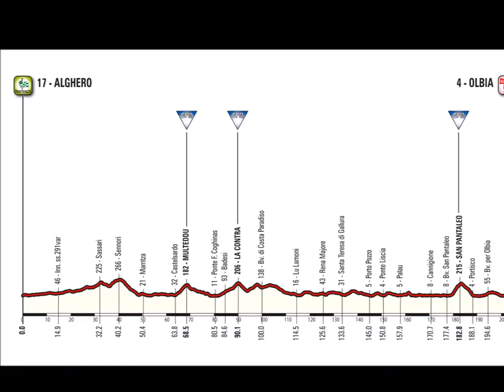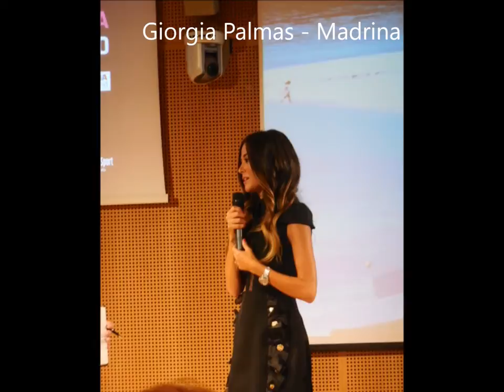*La Grande Partenza Giro 2017 - Protagonisti,Mappe e Altimetrie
GIRO100: SARDINIA TO HOST THE BIG START OF THIS HISTORIC EDITION
For the third time the island will be the scenic setting of the Giro d'Italia Big Start, following 1991 and 2007, hosting three stages for sprinters and finisseurs. Fabio Aru describes his very own Sardinia. Giro100 is the official event hashtag.
COURSE
STAGE 1 – ALGHERO - OLBIA – 203km
Moderately hilly stage: a constant series of up and downs along the northern coast of the island with a few KOM climbs and many other short punchy climbs. The last categorised climb, 20km before the finish line, is San Pantaleo, which could become a launch ramp for the finisseurs to anticipate the sprinters. It's a 5km climb with 3km around the average 8% inclination, the toughest section being in the first part. The route undulates again until the finish line in Olbia, where teams should work hard to end up in a bunch sprint.

STAGE 2 – OLBIA - TORTOLÌ – 208km
This Medium Mountain stage could end up in a bunch sprint. The first part of the stage is in the Nuoro region, an internal part of the island, and is characterised by three long climbs: the first toward Bitti and Orune (categorised as KOM), the second harder climb toward Nuoro city centre (KOM) and the third to overcome Genna Silana Pass (KOM). The last 50km are mostly descents or flat, but the course with many bends could
create problems to close eventual gaps. Stage could end up with a sprint but this has to be conquered.

STAGE 3 – TORTOLÌ - CAGLIARI – 148km
This stage is almost flat with few mild hills along the course. After Villasimius there are some short punchy climbs along the coastal route. After that the road becomes flat toward the finish line in Cagliari until what's likely to be a bunch sprint.